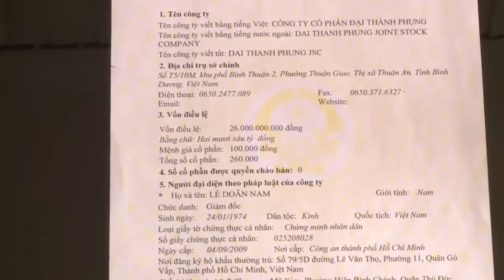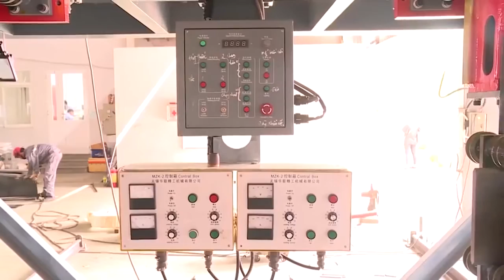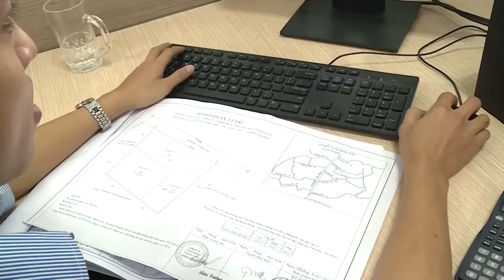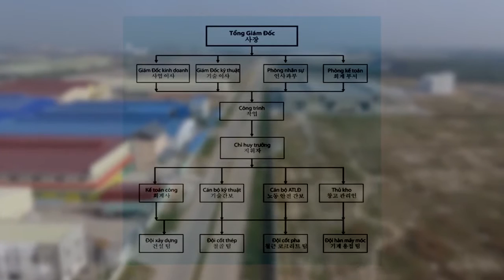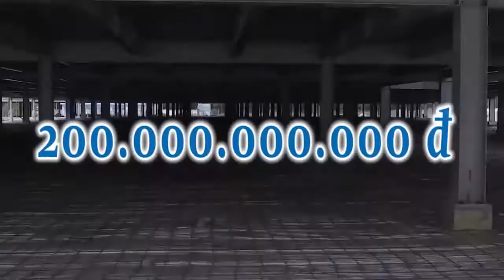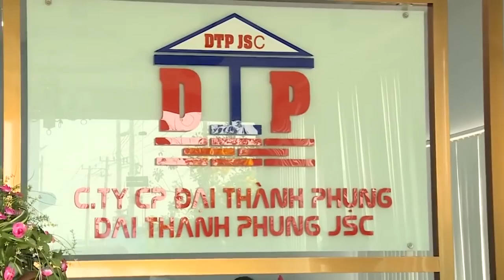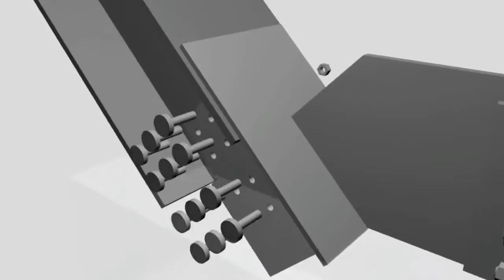Hồ Sơ Năng Lực Đai Thành Phụng ( ok - xuất lần 1)